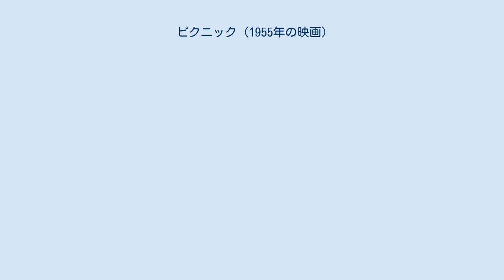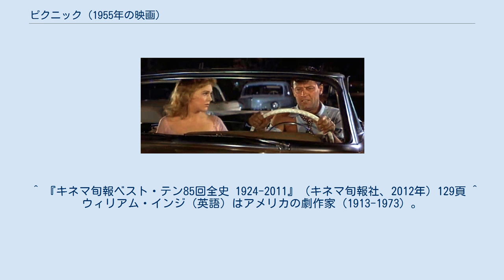ピクニック (1955年の映画)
ジョシュア・ローガンの監督映画
『ピクニック』（Picnic）は、1955年に製作・公開されたアメリカ映画。
 1953年にブロードウェイで初演され、ロングランを続け、ピュリッツァー賞を受賞したウィリアム・インジの戯曲『ピクニック』の映画化。
舞台演出もしたジョシュア・ローガンが監督、ウィリアム・ホールデンとキム・ノヴァクが主演した。
 テクニカラー、シネマスコープ作品として撮影されている。
 9月の第1月曜日――労働祭休日の朝、ハルという若者がカンザスの小さな町で貨車から降りる。
無一文だが、ようやく線路沿いにあるポッツ家の庭仕事で朝飯にありつく。
上半身裸で仕事をする姿が、庭つづきのオウェンス家から見える。
離婚したフロー夫人、姉娘マッジ、妹娘ミリー、同居人のローズマリーの4人暮らしだ。
ハルは大学時代の友人アランを頼って町に来たところ、穀物倉庫を手広く経営するアランは歓迎してくれる。
 夏の最後の一夜を楽しむために、町中総出でピクニックに出かける習慣がある。
マッジはアランと、ローズマリーはハワードと、ハルもアランから自動車を借りてミリーと参加する。
禁酒のカンザス州なのに、ハワードがウィスキーを忍ばせて来る。
教師のローズマリーはウィスキーのおかげで陽気になり、ダンスを始めるが、ミリーは踊り方を知らない。
見かねたハルが踊って見せる。
近づいて来たハルとマッジの踊りに周囲の人たちも溜息をもらす。
ローズマリーがハルにからみ出した頃、ミリーが悪酔いをして大騒ぎ。
すべてがハルの仕業とされる。
そんなハルをマッジが慰める。
ひねくれ気味のハルにマッジの体が押しかかり、2人の唇が合わされる。
マッジを取られた腹いせにアランがハルを自動車泥棒だと訴え、町を追い出される。
 ハルは町を出る前にマッジのもとを訪れ、町を出て結婚しようと伝えたのち貨車に飛び乗る。
フロー夫人は若い間だけの感情に身を委ねる愚かさを強くいさめるが、マッジは聞き入れず、ハルを追いかけるバスに乗って町を出てゆく。
 ^ 『キネマ旬報ベスト・テン85回全史 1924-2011』（キネマ旬報社、2012年）129頁 ^ ウィリアム・インジ（英語）はアメリカの劇作家（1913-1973）。
この作品で一流の劇作家の一人とみなされるようになった。
他に『愛しのシバよ帰れ』があり、映画になった舞台作品に『バス停留所 (映画)』『草原の輝き (映画)』などがある。
 ^ 原作となった戯曲では、フロー夫人は「女が美しいのは数年だけ、まだ19、来年は20、次は21、すぐに40よ」と積極的にマッジを後押しする。
 Flo Owens: If she loses her chance when she's young, she might as well throw all her prettiness away. Madge Owens: I'm only 19. Flo Owens: And next summer you'll be 20, and then 21, and then 40. Madge Owens: You don't have to be morbid. ^ 上記の1回目と同じ吹替音源での放映なのかは不明